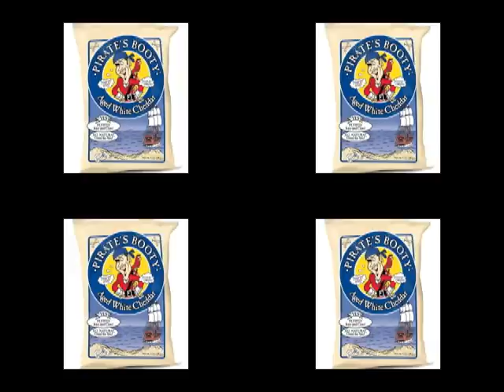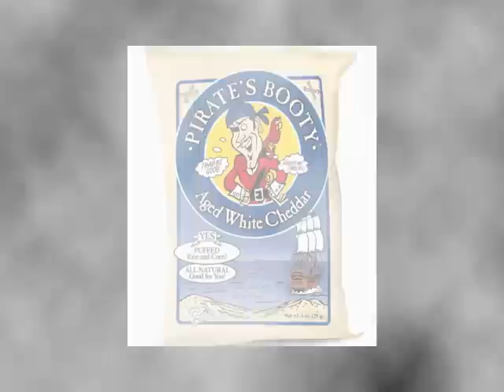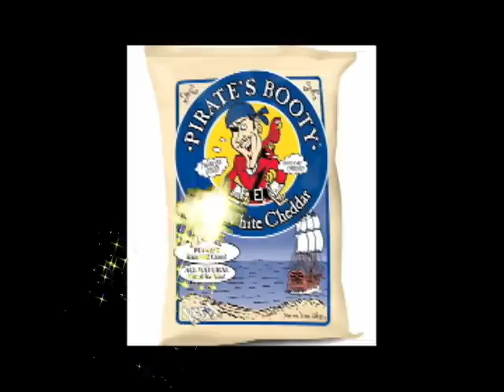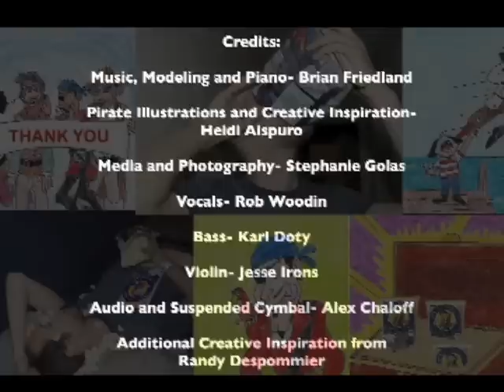Pirate's Booty by Brian Friedland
Pirate's Booty is a sonic and visual tale of pirates on an epic journey for the perfect snack! Lyrics are drawn from the description on the back of a package of Pirate's Booty Aged White Cheddar Rice and Corn puffs circa 2009.  to buy the mp3 and help me a replenish my treasure chest so that my band of pirates and I may bring you more videos.